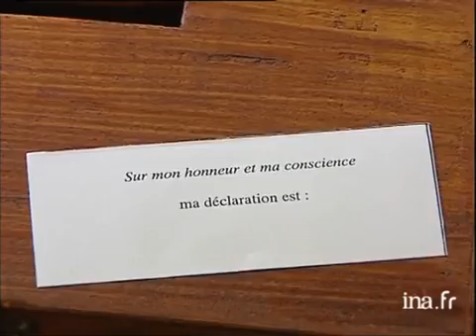PROCES PEDOPHILIE / ANGERS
18 juillet 2005
[Source : prompteur France 2]     Justice, avec la fin des plaidoiries aujourd'hui dans le procès de pédophilie d'angers.. Un procès hors normes vous le savez... 65 personnes sont sur le banc des accusés... et du coup, une caserne militaire a été mise à disposition des jurés.. Ils s'y retireront tout à l'heure, pour délibérer au cas par cas...     François PRIVAT et Alain DARRIGRAND Images d'archive INA